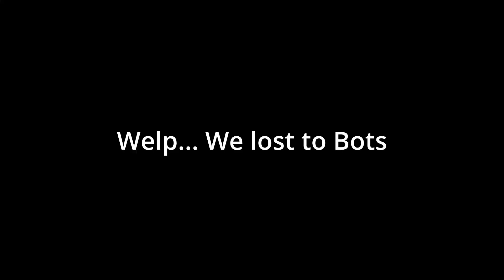Humans vs Bots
A Team of Humans take on 2 measly bots in a casual game. What could possibly go wrong...